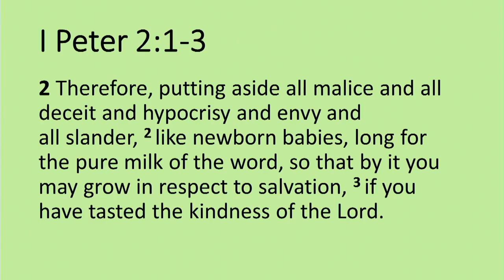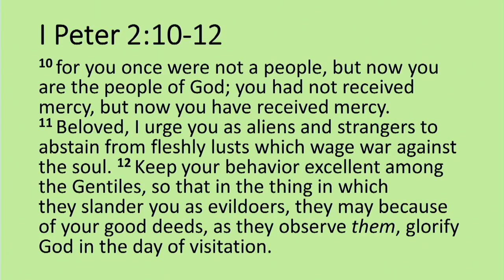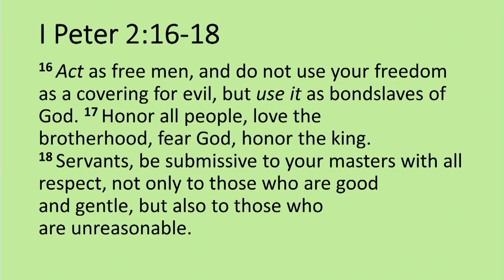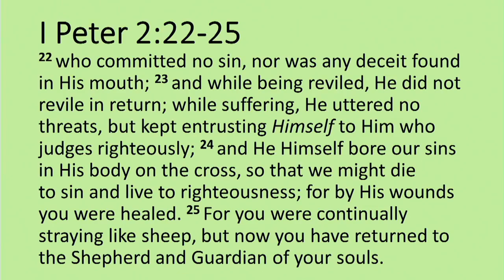REFUEL Worship at Kelleytown Baptist Church (10.20.2021)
Welcome to REFUEL! Come join us for our midweek worship service here at Kelleytown Baptist Church!

Message: 2 Peter: 1-3